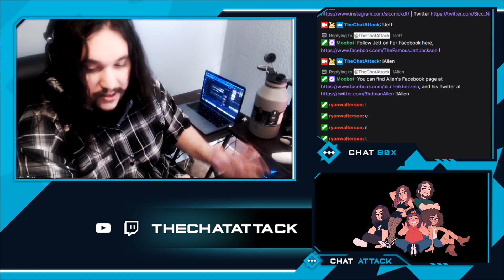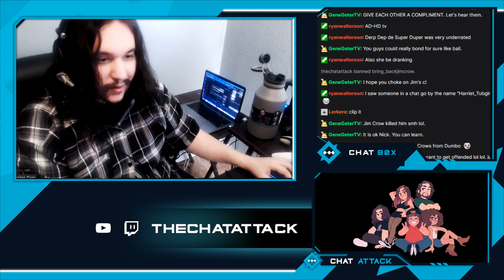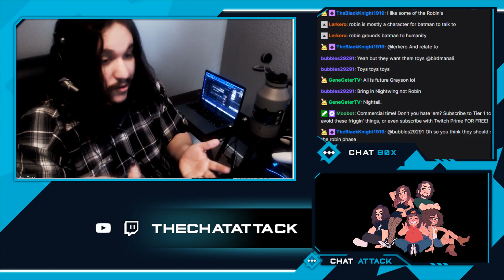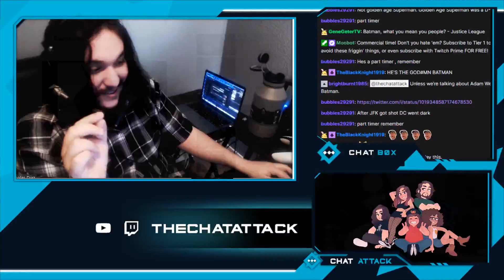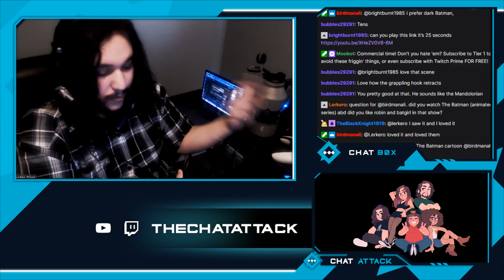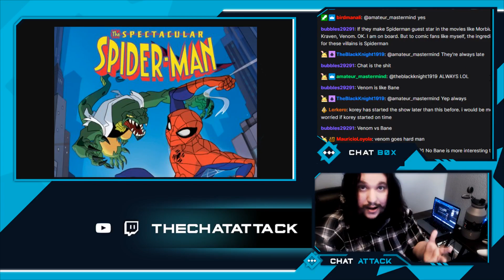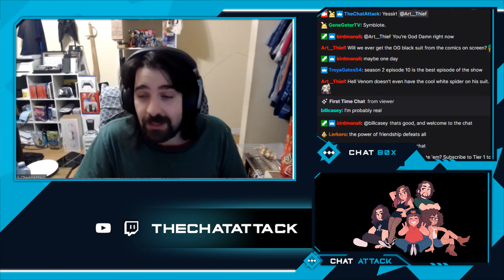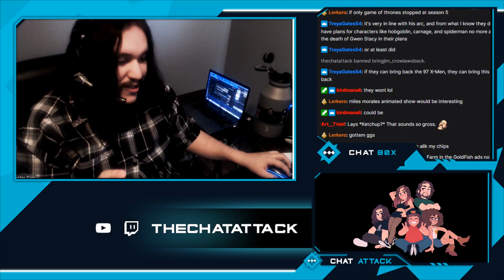THE SPECTACULAR SPIDER-MAN SEASON 2 REVIEW | NICK VS BIRDMAN ABOUT UNCREATIVE BATMAN | Chat Attack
This was pre-recorded on March 20th, 2022. We were unable to stream this on our YouTube Channel but this was instead taken from our Twitch account @

THE SPECTACULAR SPIDER-MAN SEASON 2 REVIEW | NICK VS BIRDMAN ABOUT UNCREATIVE BATMAN | Chat Attack - We go at it again! Nick Diaz vs Allen happens again over some Batman in a conversation about the creativity in the comics, TV shows, cartoons and movies! We also did our review for the Spectacular Spider-Man Season 2 as it was requested through a bit bounty!